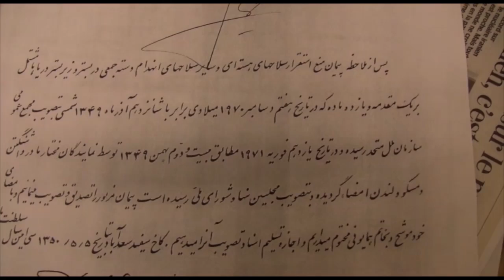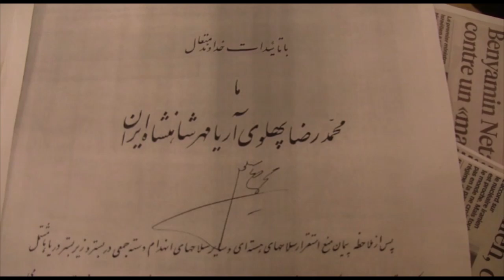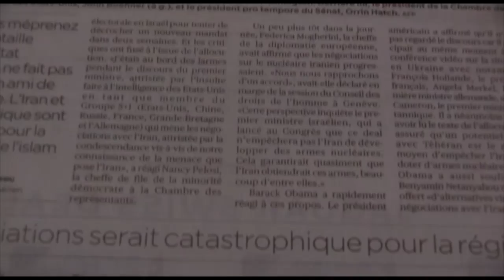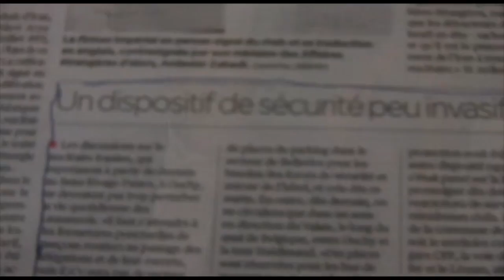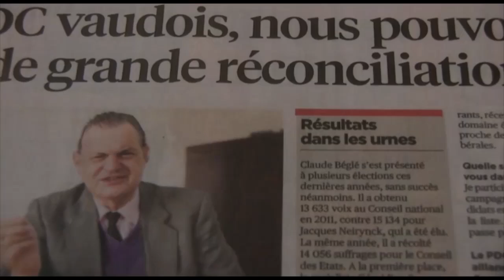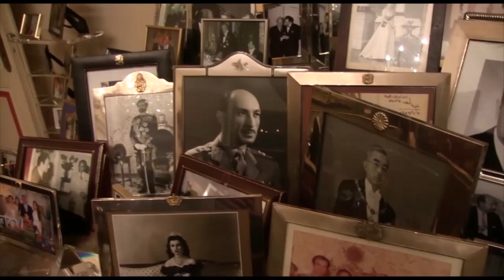گفتگوی اختصاصی با اردشیر زاهدی - تلویزیون ایران فردا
از شما دعوت میکنیم که با ما به تماشای مصاحبه اختصاصی محمدرضا شاهید با آقای اردشیر زاهدی وزیر خارجه ایران و آخرین سفیر ایران در آمریکا در دورهٔ شاهنشاه آریامهر محمدرضا پهلوی بنشینید. منتظر شنیدن نظرات و دیدگاههای شما پیرامون مسایل مطرح شده در این برنامه هستیم.